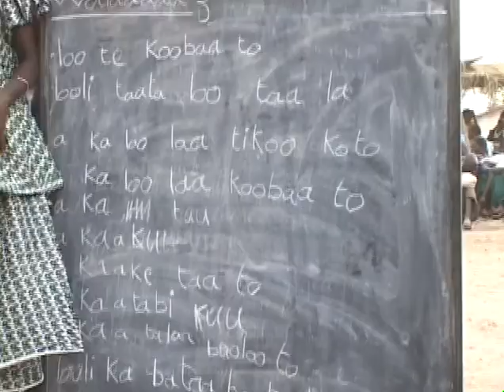The Republic of The Gambia Presidential National Tour 2004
2004 Presidential tour of The Gambia, Africa